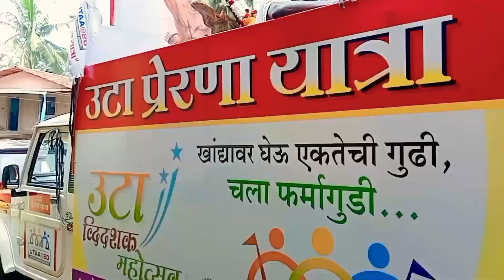उठा संघटनेची प्रेरणा दिवस रथयात्रा सत्तरी तालुक्यात पोहोचली